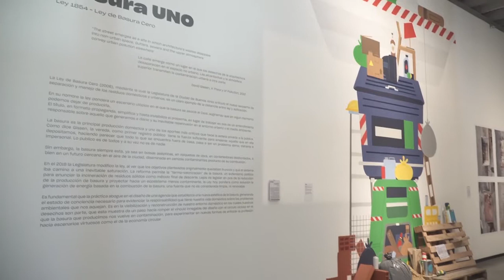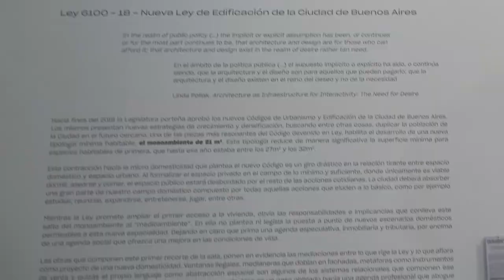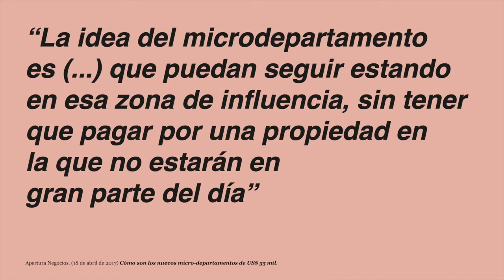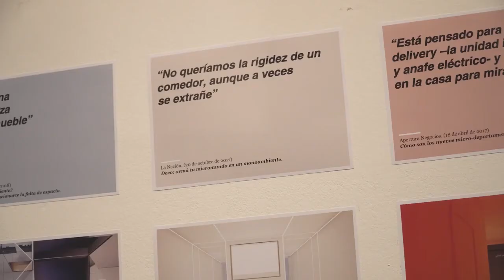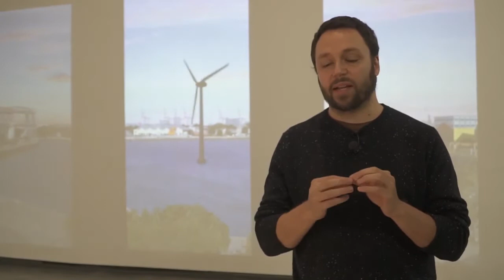Diseño en Acción Intersecciones contemporáneas. Sala 2 por Martín Huberman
Martín Huberman, curador de la sala Urbanismo, presenta las 8 obras que componen la sala 2 de la exhibición Diseño en Acción. Poniendo en evidencia tres recientes leyes de urbanización (Ley de Edificación de la Ciudad; Ley de Basura Cero y Ley de Generación Distruibuida), la curaduría hace foco en el ejercicio experimental del diseño como generador de pensamiento crítico y en la capacidad de estas disciplinas para elaborar agendas propias ajenas a las especulaciones inmobiliarias y políticas.